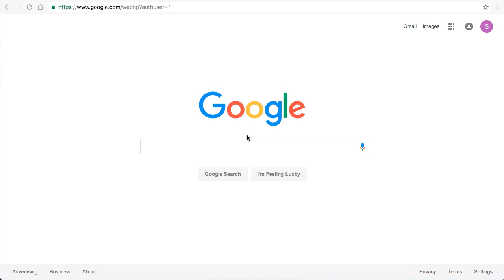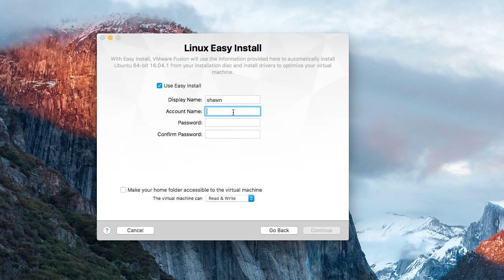ROS tutorial #01 Introduction and preparation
Robot operating system tutorial #01
Introduction and preparation before we install the ROS

If you have any question, feel free to put them down in the comments below